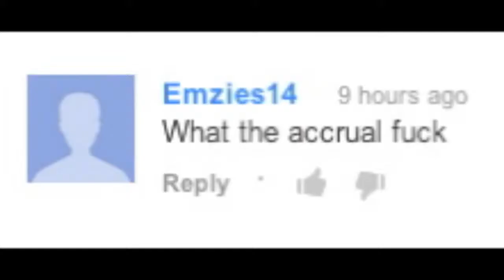DROP THAT THUN THUN THUN! Miranda Sings